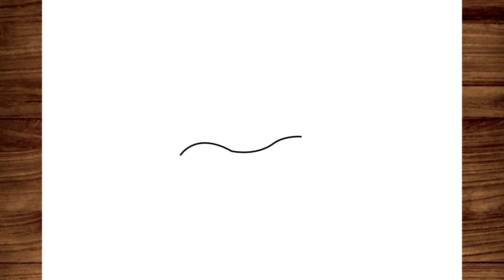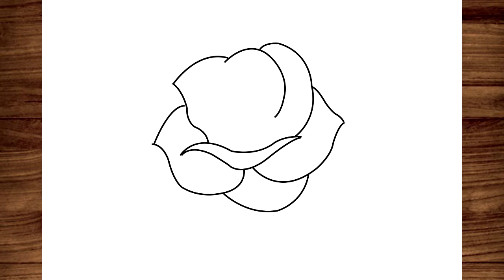COMO DESENHAR UMA FLOR (uma rosa) PASSO A PASSO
No vídeo de hoje desenhamos um flor (uma rosa) passo a passo de forma muito simples, fácil e rápido.
se você curte esse tipo de vídeo se inscreva no nosso canal ativa as notificações para não perder nada que saia aqui no canal e deixa seu like para nos fortalecer.
Se você gostaria de aprender como desenhar esse tipo de desenho e tantos outros acessa  o curso completo aqui em baixo e vire mestre na arte de desenhar.

MATERIAIS USADOS: photoshop

MOTIVAÇÃO DO VÍDEO: Você gostaria de aprender como desenhar? Acha que é dom? Vou lhe dizer uma coisa! Assim como qualquer coisa na vida desenhar é pratica, nem eu nem meu irmão nascemos sabendo desenhar muito pelo contrario, éramos assim como você que está assistindo esse vídeo querendo aprender a desenhar, mas com muito esforço e dedicação chegamos lá, então não desista o caminho é longo mais a vitória é certa!